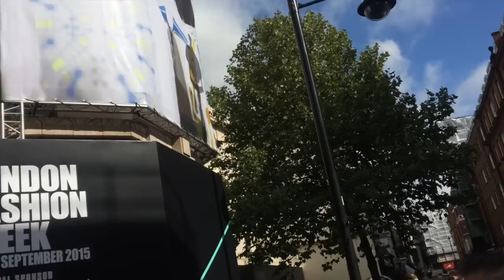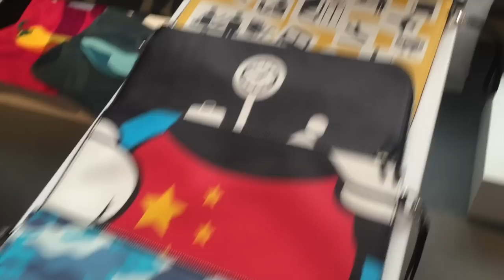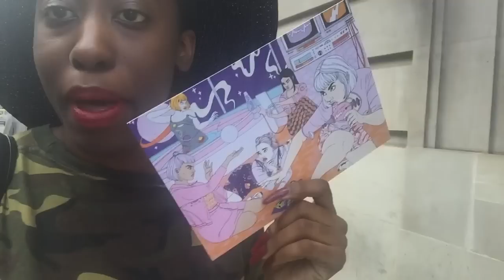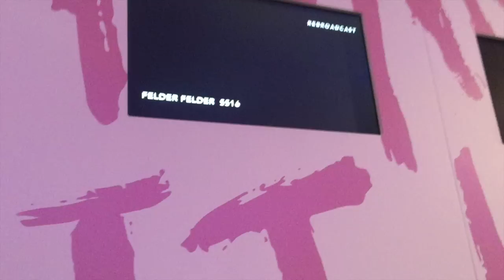VLOG: London Fashion Week SS16 - Day 1 Shows & OOTD - Jennifer Agwunobi💃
Watch highlights of day 1 of London Fashion Week SS16 including my autumn winter 2016 LFW inspired OOTD with olive green camouflage and my trusted wide brim straw hat ready for the new season!

Zsa Zsa Agwunobi

Covers
Jennifer Agwunobi - Let It Be (The Beatles) & If I Were A Boy (Beyonce) ImpromptuCover LOL

You are beautiful and I love you!

Yours sincerely,
Jennifer Agwunobi